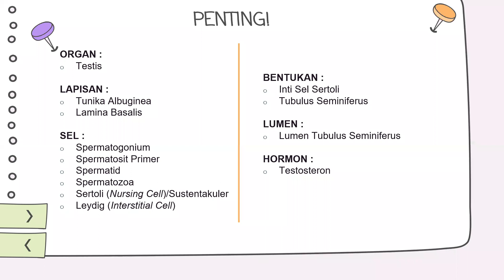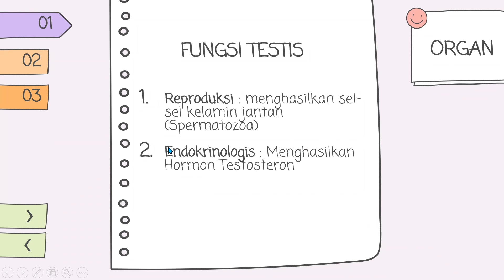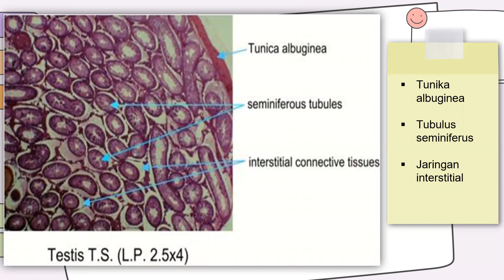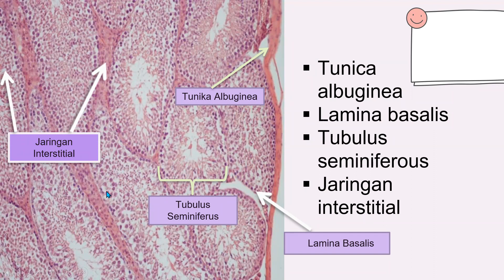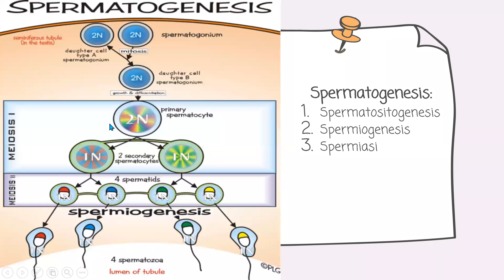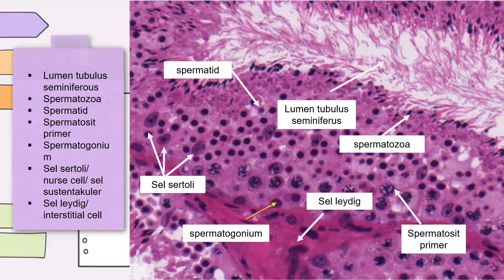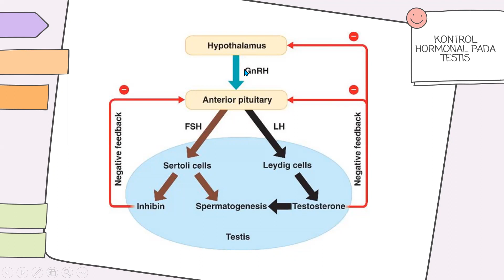[EMBRIOLOGI ASDOS] SPERMATOGENESIS [KAK DAVIN QORIHAN]